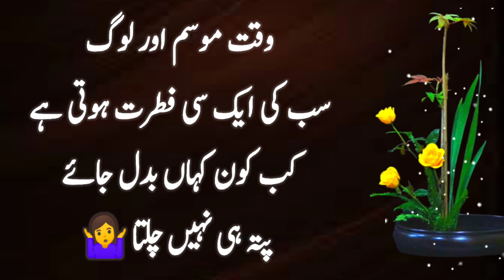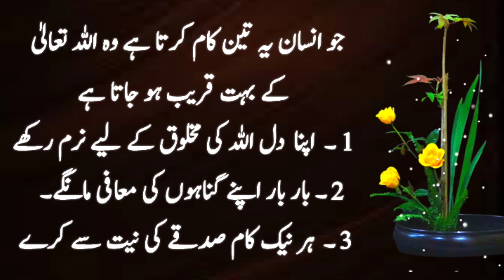jo insan ye 3 kam karta hai || Allah ke qareeb hone ka tarika || islamic quotes~ Allah Quotes inUrdu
ASLAM~O~ALIKUM VIEWERS
    Welcome to  * "Shazu Poetry & Quotes" * Youutube Channel
                  😊KEEP SMILING ,ITS SUNNAH😊
Narrated By : SHAHNAZ AKHTER
Edited By: SHAHNAZ AKHTER
Voice By: SHAHNAZ AKHTER
Channel Name: Shazu Poetry & Quotes

**NOTE**👇
This channel does not promote or encourage any illegal activities.
I declared that all the slideshow belong to me.
Fear use is a use permitted by copyright statute that might otherwise be infringing.